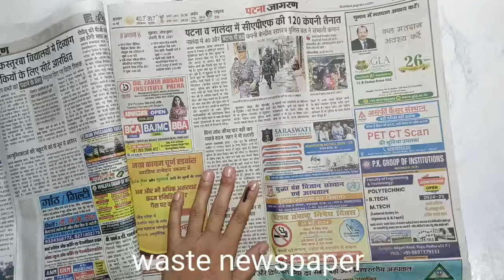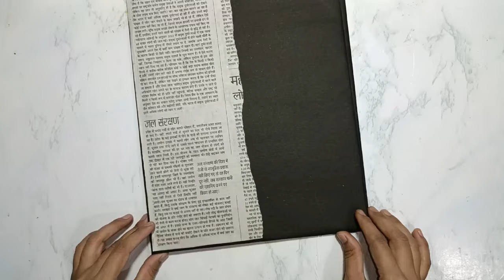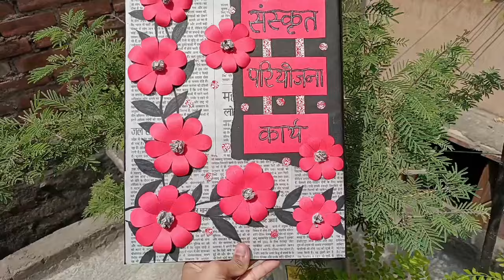Easy project file decoration from wedding card . How to decorate project file using wedding card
Are you wondering how to decorate your project file, notebooks, practical file or scrapbook. Don’t worry, try this easy cost effective project decoration idea and impress you teacher.